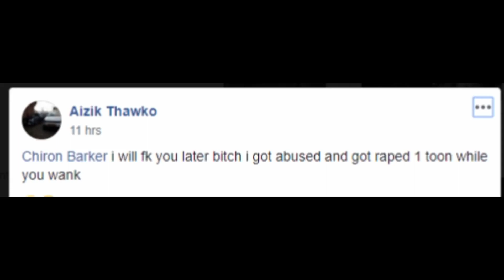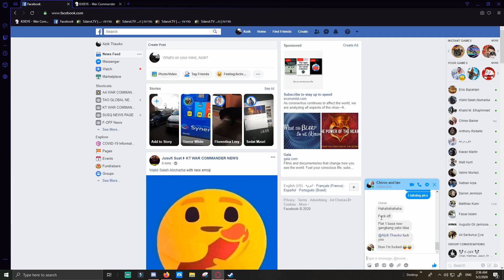As3h0le-Zako pay back Chiron